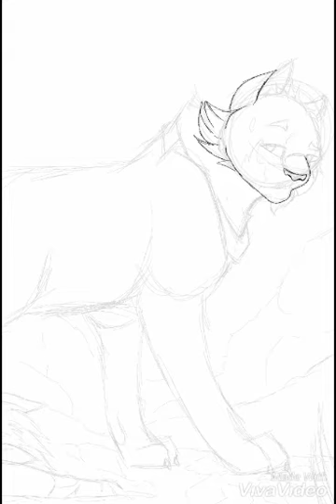i can't stop time, but you can stop me